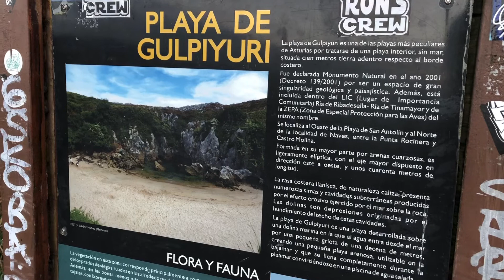ASTURIAS: Playa de Gulpiyuri